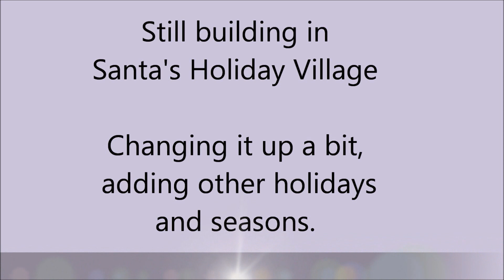valentine romance, romantic garden (part 1)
sims 2. building, gaming, unique build, valentines day
romantic garden for valentines day